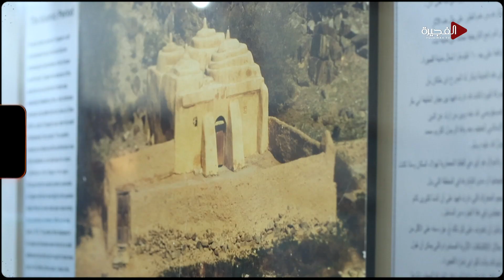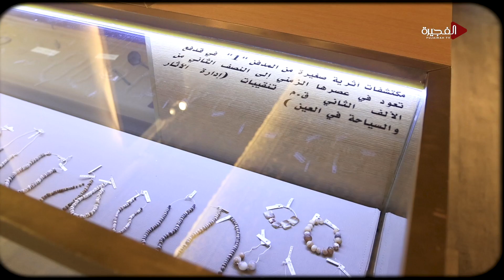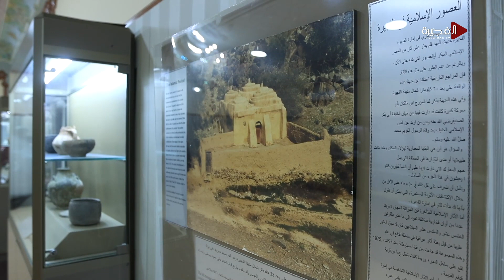استكشف جمال التاريخ والفن في متحف الفجيرة : نافذة على تراثها وإبداعاتها